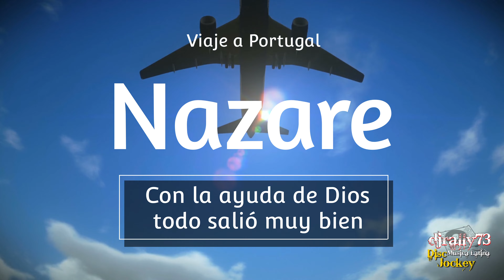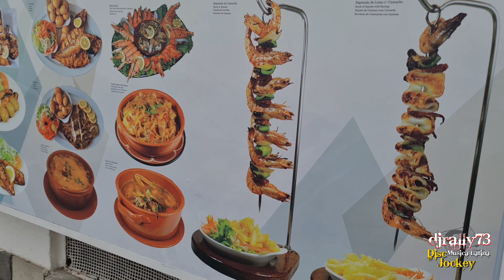viaje a Nazare Portugal agosto 2022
una escapada a Portugal,  en nazare la familia y mis compadres Alejandro Córdoba Martinez,  Gloria Cuyato y mi ahijada Alejandra